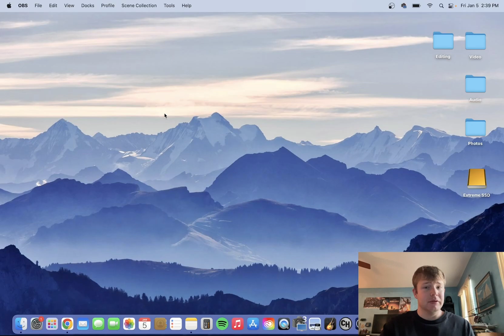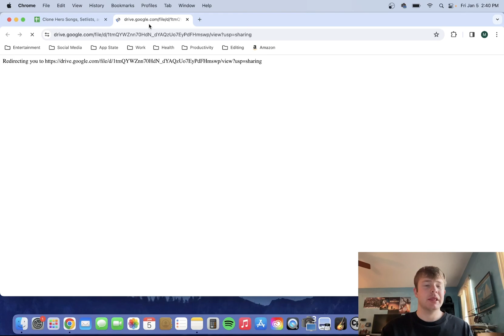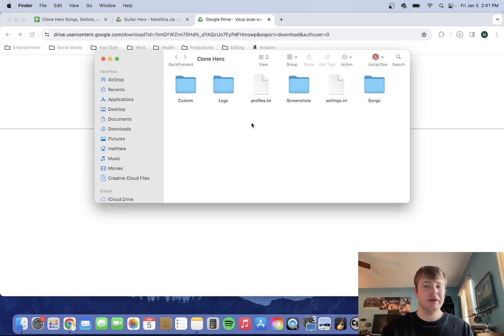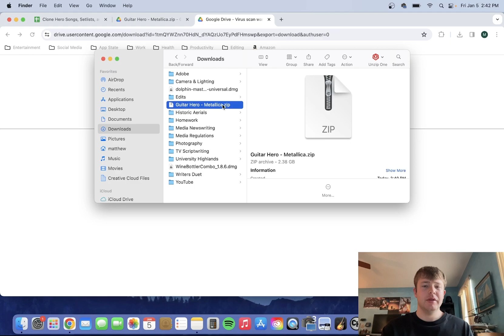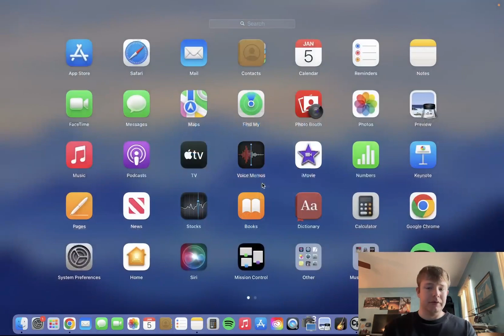How to Add Songs to Clone Hero on Mac (2024)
In this tutorial I show how to download and add new songs to Clone Hero if you are a Mac user.